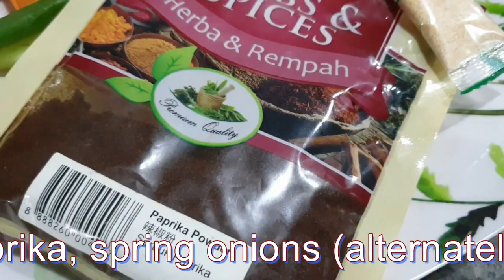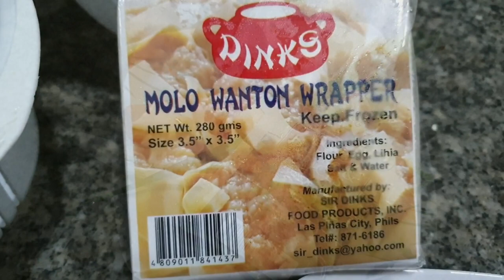How to cook Pancit Molo (pork and chicken dumplings in broth) - It's All About Food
Rainy weather always makes me crave for warm hearty soups and soupy dishes. Pancit molo is one of those dishes that comes to mind. Growing up in an Ilonggo household, there's invariably a unique family recipe but I can say that this one has evolved from how my brother and mother made it and is one I can say is uniquely I can call my own. For this, I have to admit I am not that good at wrapping the "molo heads" but given how time-consuming the whole process is, I don't actually mind that they are not as properly wrapped compared to some techniques. What usually works for me (mostly from trial and error) is to drop the molo dumplings/wanton into the pot while the broth is on a rolling boil. This might be counter-intuitive as I always thought that simmering it gently lessens the chances of the wrapper coming loose (especially since I do not seal the wrapper with a beaten egg like others do). Having the broth in a rolling boil will ensure good circulation of the broth and the temperature not to drop significantly when you add in other ingredients. I think having it at a high temperature cooks the meat faster and binds the wrapper to the meat.

The ratio I use for the meat mix is 1 part ground chicken and 2 parts ground pork. Having too much chicken makes the molo heads too dry since the fat in the ground pork keeps the meat mixture nice and juicy. I also like to incorporate grated carrots in the meat mixture to add a little bit of color. Using spring onion is oftentimes more preferable than leeks for a better tasting broth. Use the finely chopped spring onions both on the meat mixture and the broth (as garnish). I also like to use a little bit of paprika in the meat mixture not so much to impart any overtly distinct flavor to the dumplings but more on it adding a light reddish color to the broth (the color mostly binding to the fat). I got the technique of getting toasted garlic flavor infused into the oil from my brother by frying a few crushed garlic first before making the soup base by boiling the chicken. Top off the dish with the toasted garlic as additional garnish.